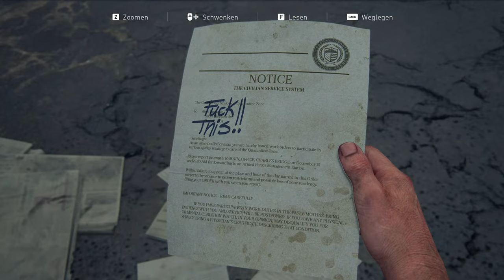THE LAST OF US PART I [#003] | Konfrontation mit Robert | MANUEL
The Last of Us Part I ist ein von Naughty Dog entwickeltes Remake des im Jahr 2013 erschienenen Videospiels The Last of Us. The Last of Us Part I ist außerdem ein Remake von The Last of Us: Left Behind, das eine Erweiterung der Vorlage war.
Das Spiel handelt von zwei Überlebenden: dem erwachsenen Texaner Joel  und der jungen Ellie (Ashley Johnson), die zusammen durch die postapokalyptischen Vereinigten Staaten ziehen. Die meisten Menschen sind in diesem Szenario einer Infektion mit einem Pilz erlegen, der ihre Gehirne befällt und sie in aggressive Mutanten verwandelt, deren Körper mit fortschreitender Infektion zunehmend verfallen.
Vielen Dank für's Anschauen!